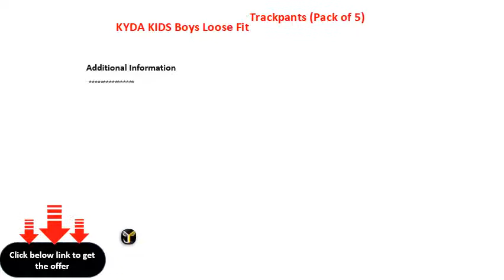KYDA KIDS Boys Loose Fit Trackpants Pack of 5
Yash Gallery Indian Tunic Tops Women's Cotton Printed Anarkali Kurta